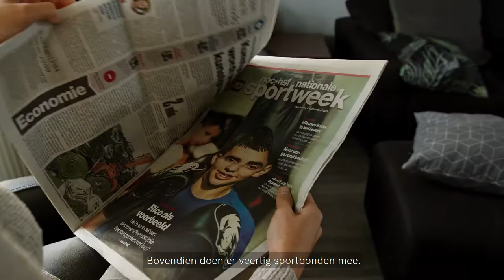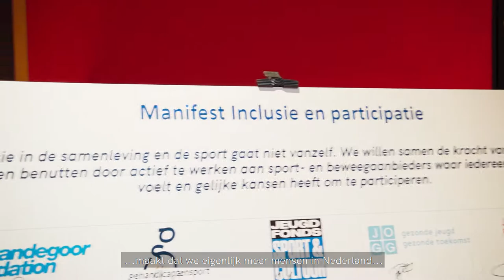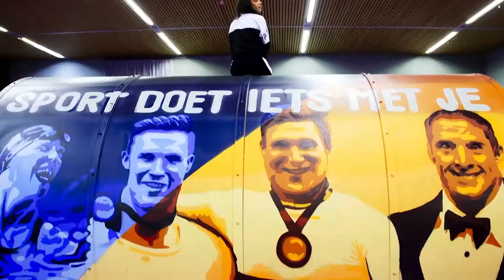Aftermovie NOC*NSF Nationale Sportweek 2020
De NOC*NSF Nationale Sportweek 2020 zit erop. Tijdens de sportweek hadden we verschillende thema's: de sportclub, voeding, ouderen, inclusief sporten, schoolsport, duurzaamheid, vitaliteit en outdoor.

Wat de doorslag gaf voor het grote succes van deze sportweek was het gevoel van samen: de sport is voor iedereen toegankelijk, het is belangrijk dat er een divers sportaanbod is.